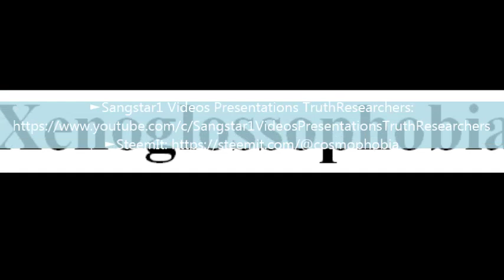To say a word Xenoglossophobia